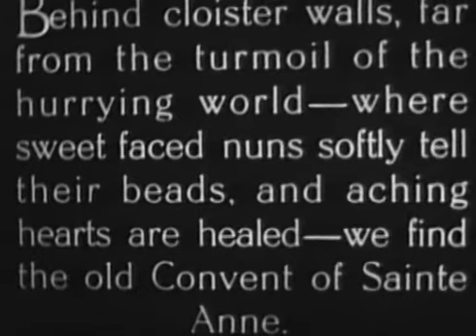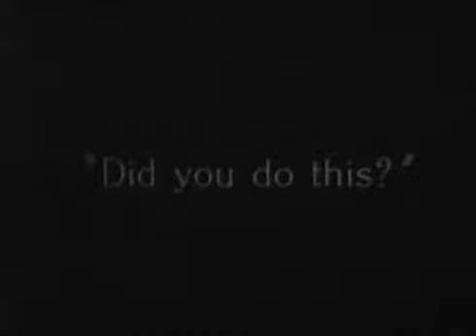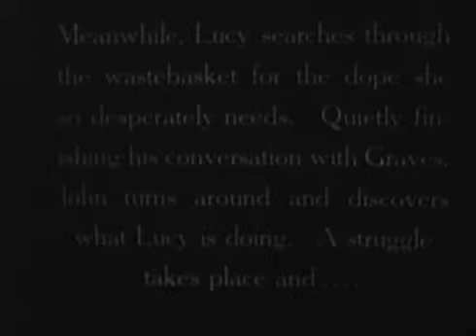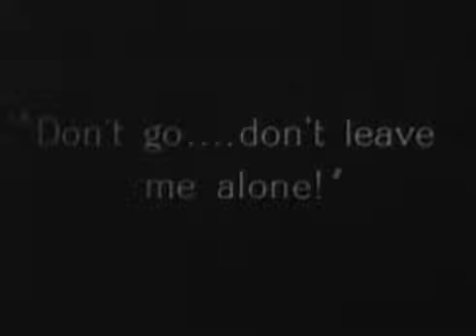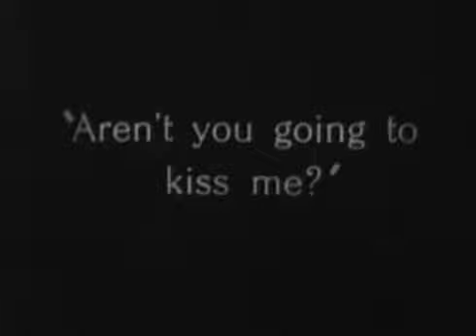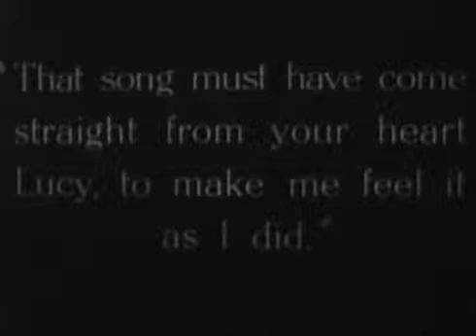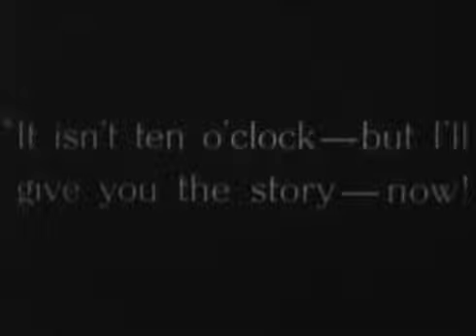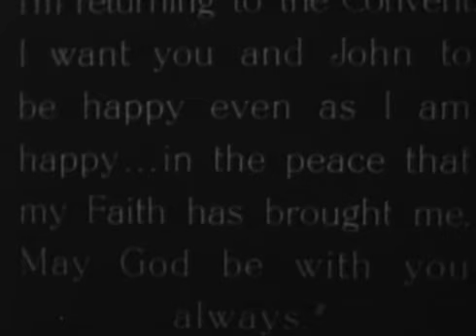The Worldly Madonna (1922)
Clara Kimball Young portrays two roles. As Janet, a convent novitiate, she agrees to exchange places with her sister, Lucy, a cabaret dancer, who believes she has killed a man.